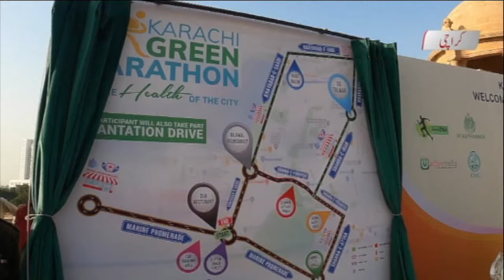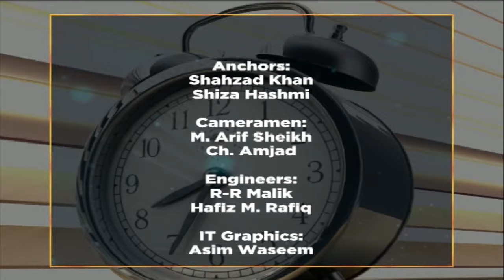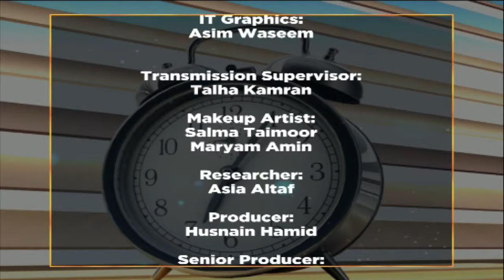WTM 23/12/2021 "Pakistan Tech Exposure Trip/ Zerlina Duraid Social Activist"